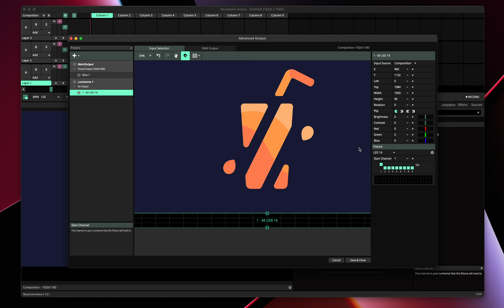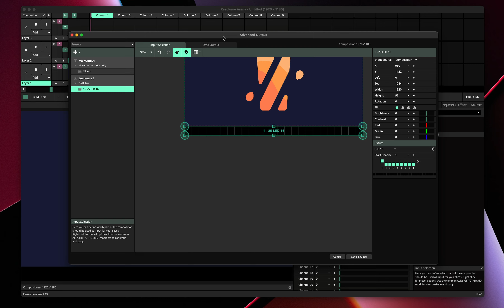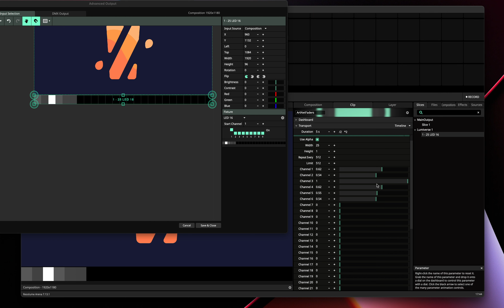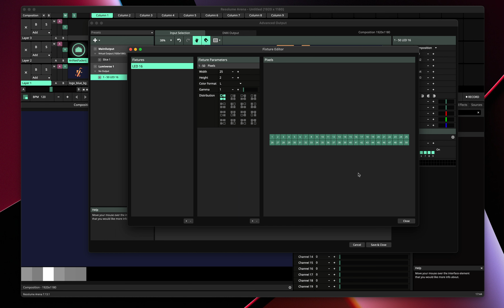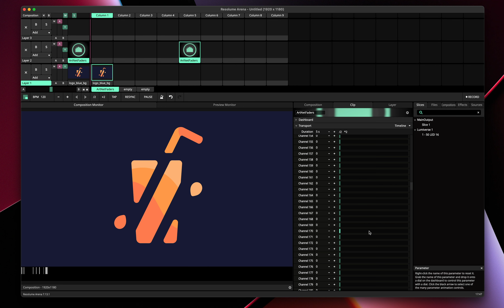Resolume Plugin: ArtNet Faders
This video show you how to use the ArtNet Faders plugin in Resolume with JuiceBar.

This plugin allows you to control the ArtNet output in Resolume by faders. Great if you have a fixture or other DMX compatible devices you want full control of.

- Full and direct control
- Up to 512 channels
- Repeat the info for repeating fixtures
- Works seamless with the Resolume Lumiverse